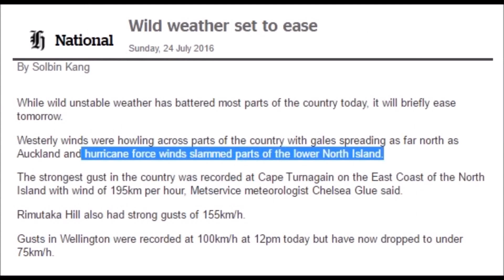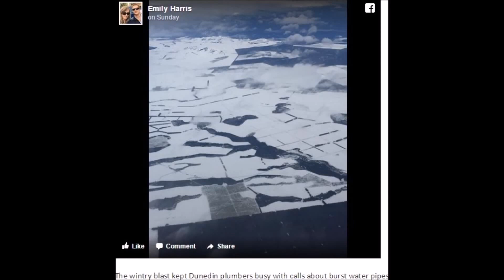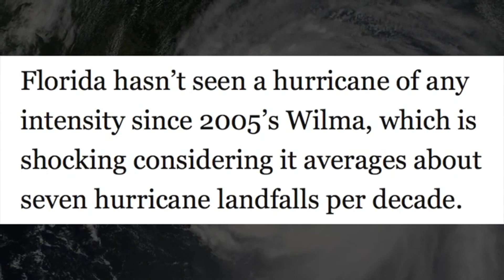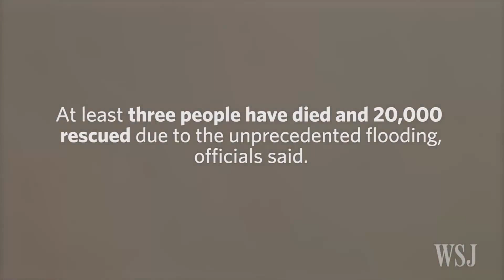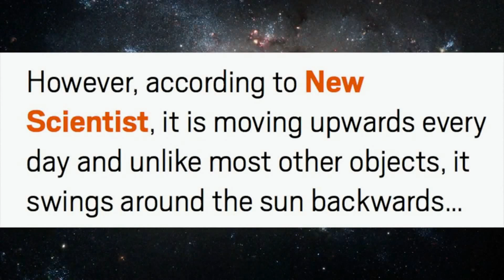Planet X Is it Real ? Pt 2